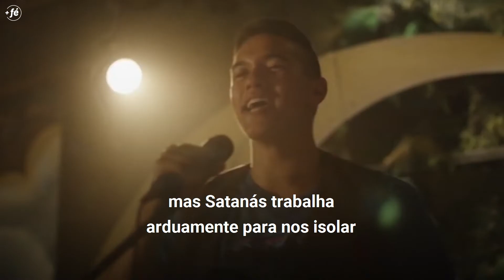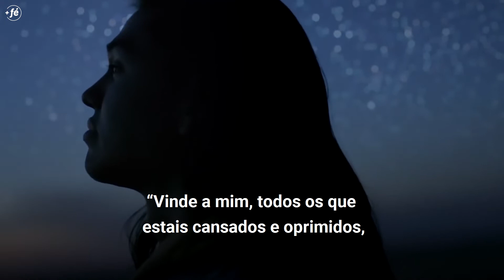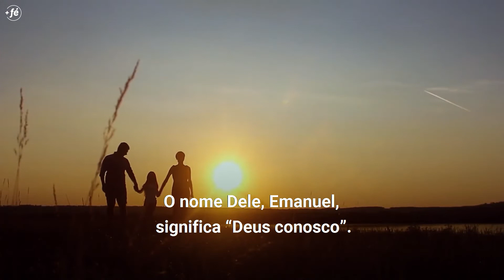Cristo: A luz que brilha na escuridão por Sharon Eubank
Jesus disse: “Eu sou a luz que resplandece nas trevas
e as trevas não a compreendem”. Isso significa que, não importa o quanto tente, a escuridão não pode apagar a luz.